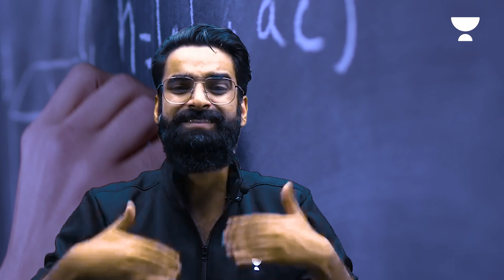How To Read NCERT | Wassim Bhat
Educator Wassim Bhat, will guide you on how to absorb NCERT books like a sponge! This is a unique and innovative way to study, that will help you improve your retention rates and improve your A-level results!